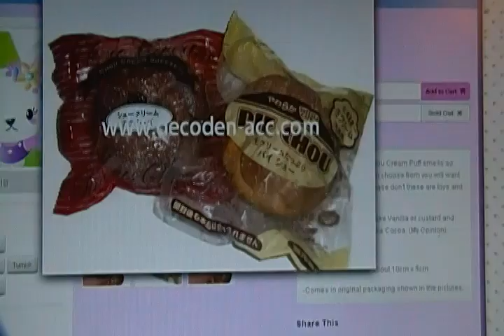Squishy Shop Update!!!!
PLEASE comment which one or two items you would buy from my shop, if I were to purchase one OR two of these.

These are how much I would sell them to you guys.
Creampuff-$3.50 OR $4
Long Bread Squishy-$3
Donuts-$2
HK and My Melody Panson Work Squishies-$3
Japanese Steam Buns-$3
Koala March Squishies-$3